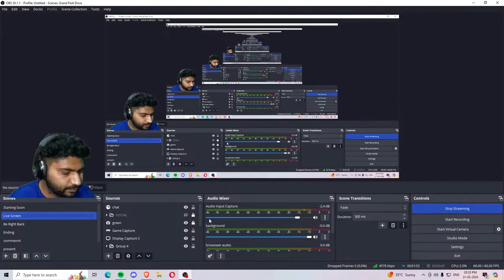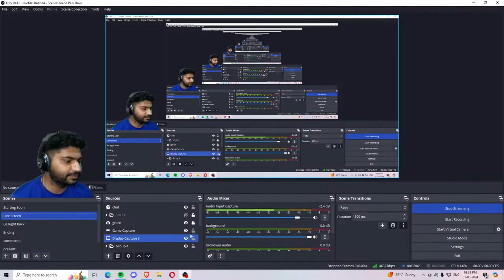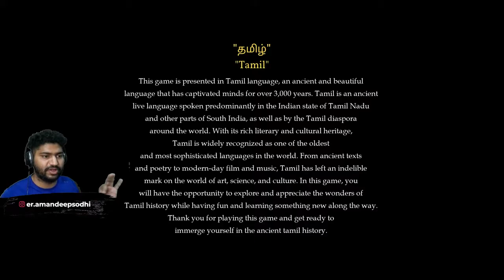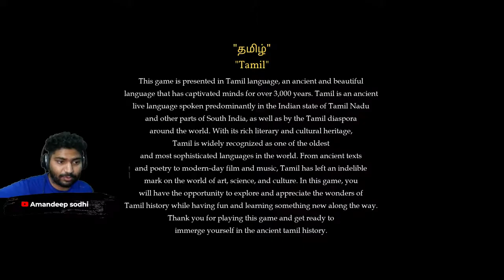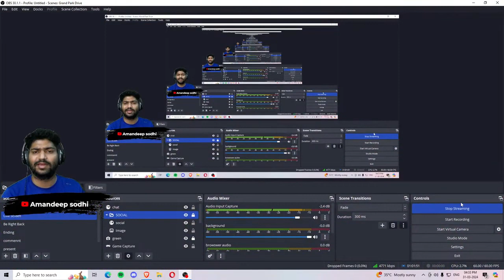Unsung Empires : The Cholas | gameplay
Unsung Empires The Cholas

|| Pc Specification ||
CPU - intel 12400f
Motherboard - Gigabyte B760m ds3h AX
GPU - ASUS RX6600 8GB
RAM - 8X2 GB 3200Mhz  Corsair - Vengeance LPX
CAse - ANTEC NX291
Keyboard - REDGEAR SHADOW BLADE
Mouse - RAZER VIPER MINI
Headset - MTV
Monitor - Acer Nitro VG240YS 23.8 Inch  165hz 0.5ms
Power Supply - Cooler Master MWE 650 Bronze V2
FaceCam - nokia 8.1